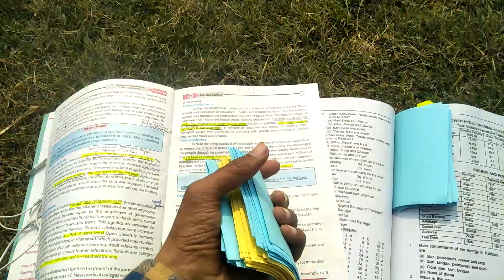پڑھائی کا ایسا طریقہ جس سے اپ ہزاروں سوال یاد کر سکتے ہو.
Best Method of STUDY TO REMEMBER 1000 OF MCQ AND SHORT Q/A in short period of time.